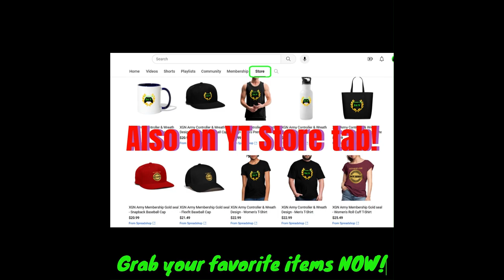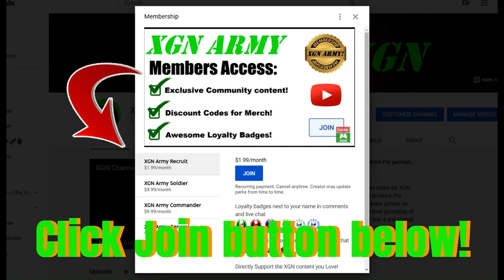Halo 4 MCC Carrying King of the Hill (43-7) on Abandon map! XSX gameplay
Carrying King of the Hill with 43 kills in Halo 4 MCC on Abandon map, full match gameplay on XSX! 1 BILLION skill XP (Champion) MAX Rank pro player gameplay in H4 in Halo the Master Chief Collection on Xbox Series X. Billion skill XP in Tour 11 in Halo MCC.